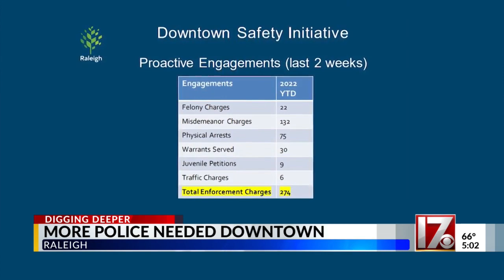More police needed in downtown Raleigh